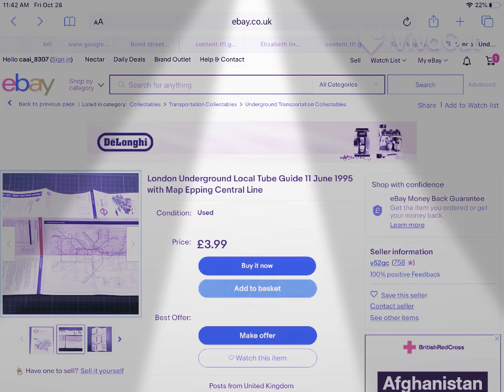Christmas ....? What I want for Christmas....?